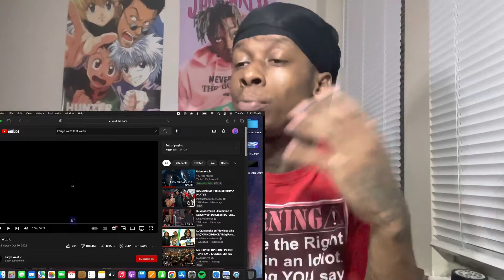Tee Lee REACTS to Kanye West LAST WEEK Documentary